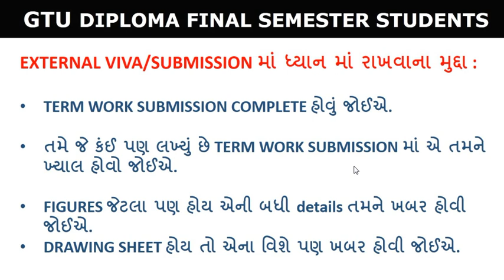gtu exam news today II how to prepare for external viva submission II Diploma final year students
gtu exam news today II gtu latest update II how to prepare for external viva submission II Diploma final year students
diploma 6th semester students
BE students
external VIVA submission
external practical exam
term work submission